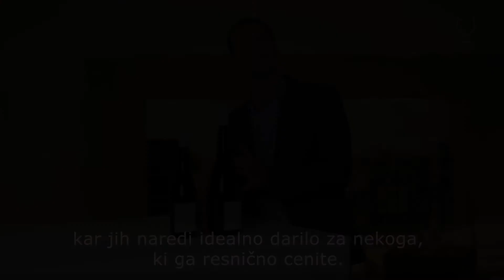Spoznajte magnum steklenico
Sommelier Valentin Bufolin nam predstavi magnum steklenico, ki drži 1,5 L.